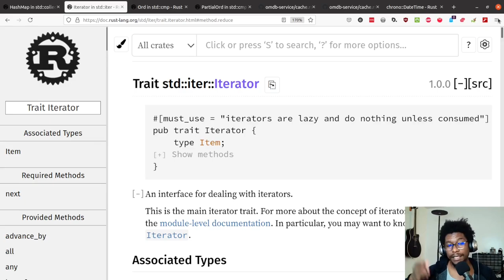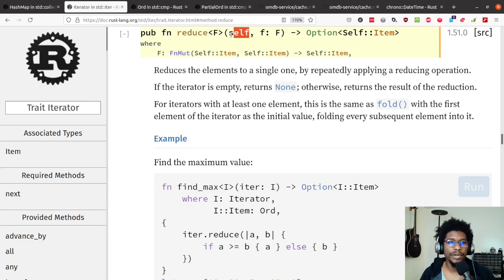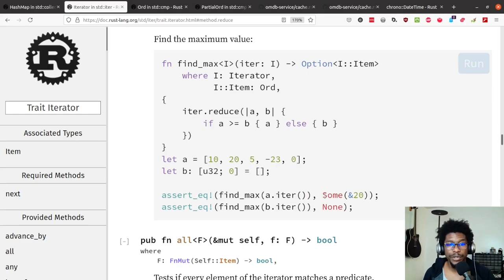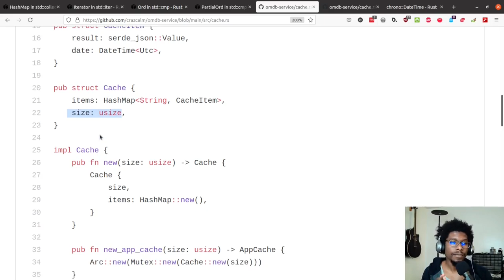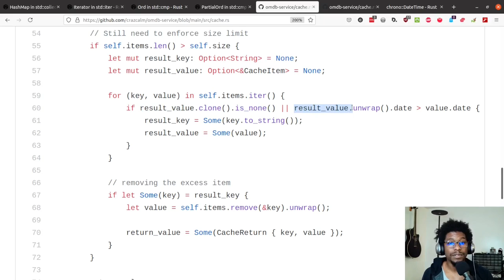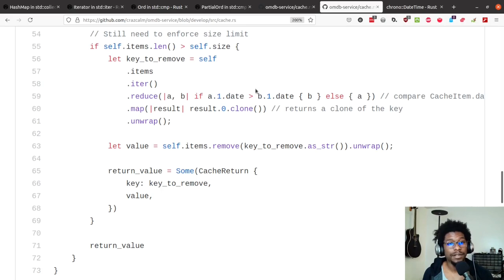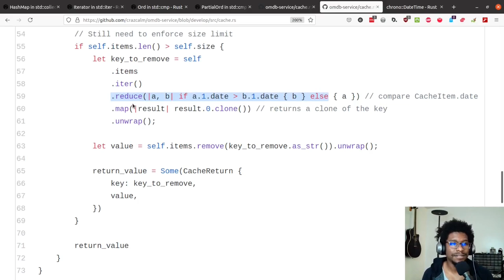Rust: Reduce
Here is a quick Rust video on how to use the Reduce function and how it can help refactor your code.